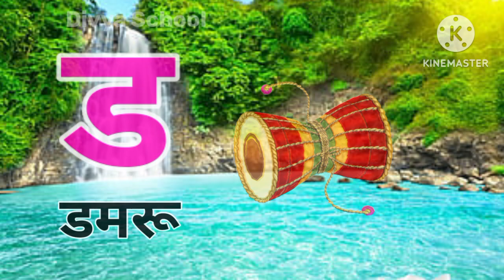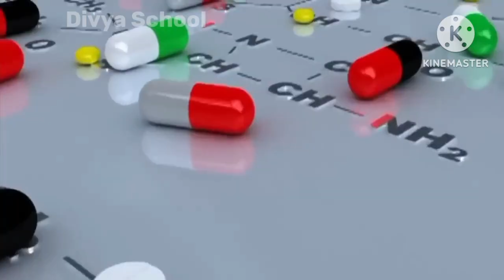k se kabutar kh se khargosh,k se kabutar kh se khargosh g se gamla,k se kabutar kh se khargosh wala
क से कबूतर | क ख ग वर्णमाला | क से कबूतर ख से खरगोश |क से कबूतर बुआ ऊपर | क से कबूतर song

yours queries 👇🏼👇🏼👇🏼👇🏼👇🏼

कखगघ
कखग
क का कि की कु कू के कै को कौ कं कः
क ख ग घ पढ़ने वाला
क से कबूतर बुआ ऊपर

k se kabutar kh se khargosh wala
k se kabutar kh se khargosh video
k se kabutar kh se khargosh ga se gamla
k se kabutar kh se khargosh song
k se kabutar kh se
khargosh wala dijiye
khargosh g se gamla kaise
k se kabutar kh se khargosh padhaai
k se kabutar kh se khargosh poem

ka se kabutar kha se khargosh kaise
ka se kabutar kaise gamla
के से कबूतर वाला कार्टून
के से कबूतर दीजिए
के से कबूतर वाला वीडियो
k se kabutar bacchon ko padhne wala
hathi kabutar
के से कबूतर बोलने वाला
कैसे कबूतर वाला
bacchon ke kabutar
कांच कबूतर
kabutar ka spelling
ka se kabutar kh se
ka se kabutar kaise

काश कबूतर कैसे करें
कबूतर खरगोश दिखाइए
काश कबूतर वीडियो
कबूतर खरगोश वीडियो
का से कबूतर कैसे करें
के से कबूतर की कहानी
का से कबूतर सुनाइए
कैसे कबूतर है
का कबूतर की कहानी
का कबूतर वाला वीडियो
kaksha kabutar
k se kabutar bhoot
आशा कबूतर
kar ke kabutar
केक कबूतर
कार्तिक कबूतर
के से कबूतर चिट्ठी लाता
kabutar khargosh dikhaiye
ka se kabutar bacchon ke liye
k se kabutar padhne wala dikhaiye
ka se kabutar kha se khargosh dikhao
k se kabutar photo
k se kabutar wala short video

कैसे कबूतर कैसे जाए
का कबूतर हिंदी में
का से कबूतर वॉलपेपर
का कबूतर की पढ़ाई
कैसे कबूतर सिखाए
क्या कबूतर है
का से कबूतर खा सकते
के से कबूतर वाला कविता
कबूतर खरगोश की कहानी
ka se kabutar kaise khargosh dikhaiye
के से कबूतर होता है
k se kabutar kahan se karen
k se kabutar hindi mein dikhaiye
a for apple ka se kabutar wala video

divya school
divya school ka se kabutar
divya school a for apple
divya school k se kabutar
divya school suno kahaniya
divya school cartoon
divya school abcd
divya school  hindi
divya school hindi rhymes
chunchun tv
chunchun tv ka se kabutar
chunchun tv a for apple
chunchun tv k se kabutar
chunchun tv suno kahaniyan
chunchun tv cartoon
chunchun tv abcd
chunchun tv hindi
chunchun tv police
chunchun tv hindi rhymes

@ChuChuTV Nursery Rhymes & Kids Songs
@Naima study
@ChuChuTV Hindi
@Infobells - Hindi
@Chhotu TV